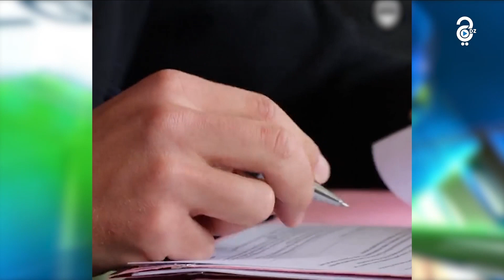نادي بوردو يعلن تعاقده مع لاعب المنتخب الوطني لأقل من 20 سنة